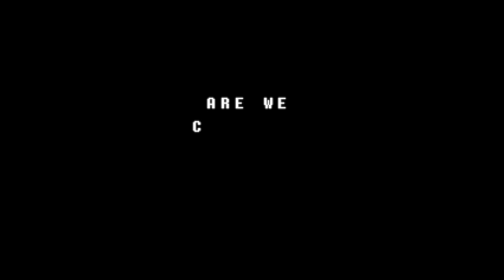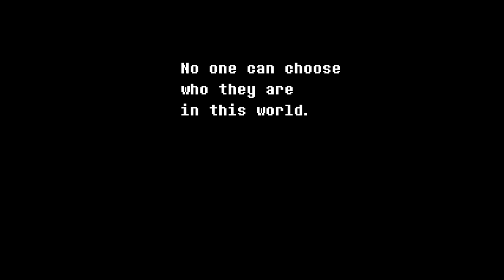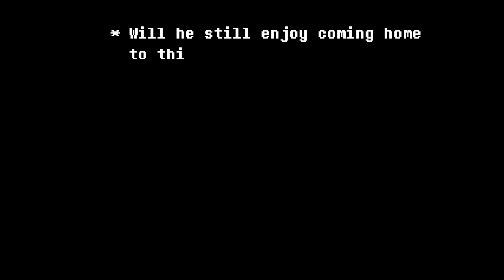OBS Teste - Deltarune Capítulo 1 #1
Apenas um teste do estúdio do OBS